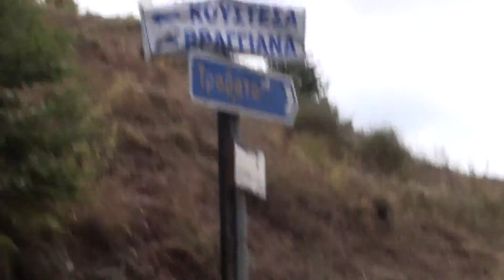Χαρίσι 04 Να βγουν οι βλάχοι στα βουνά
Οδοιπορικό στις Στρούγκες στο Γελαδόγρεκο και στο Χαρίσι 4/4